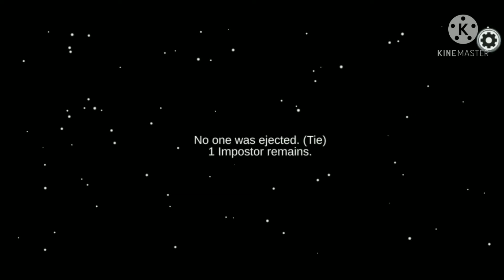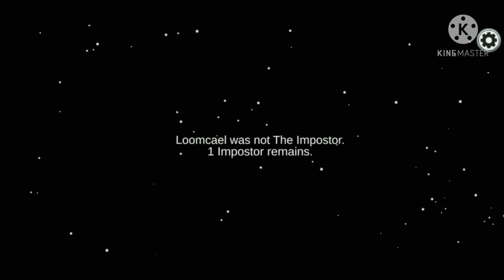among us (part 1) (◍•ᴗ•◍)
jangan lupa laik komen ser and skrikep